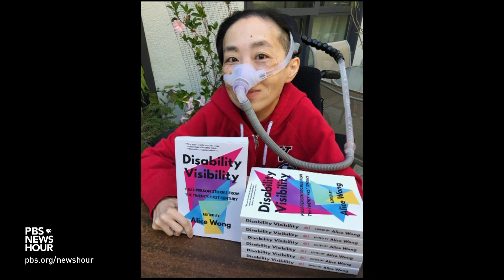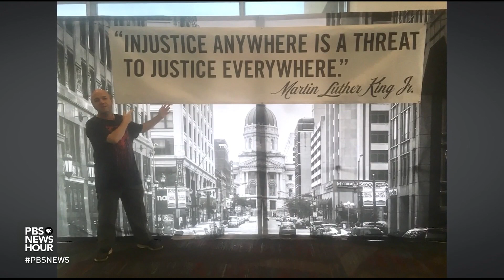30 years after ADA's passage, what it means to these Americans with disabilities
This week marks the 30th anniversary of the Americans with Disabilities Act, a groundbreaking law that prohibits discrimination based on disability. The legislation has been invaluable for what it changed, but significant obstacles remain for Americans with physical or mental impairments. We hear some of their views on the ADA -- and what challenges they still face.